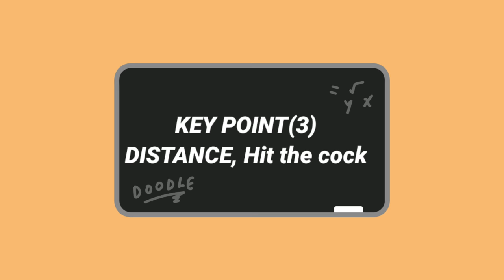[콕까대표레슨S2] | (ENG) How to Backhand Cross Drop | 이종분 코치님의 배드민턴레슨(2) | 3points of BackCrossDrop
안녕하세요,

이번영상은 백핸드 크로스드롭에대한 레슨영상입니다. 콕까대표가 국가대표에게 받는 레슨 두번째 시간으로 백핸드크로스드롭에 대한 키포인트를 레슨을 통해서 배울수 있었습니다.

[블루코트 레슨반 안내]

평일 오전반 : 이종분 코치님 (화목금)
평일 저녁반 : 한성욱 코치님 (월수금)
평일 저녁반 : 정성웅 코치님 (화목)

현재 레슨회원 대모집중입니다~